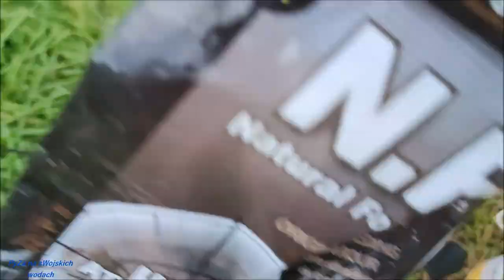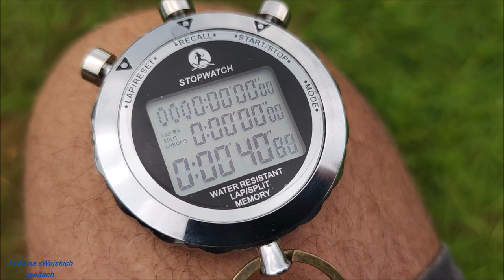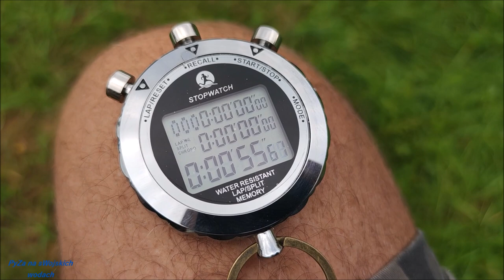Wędkowanie przed meczem?